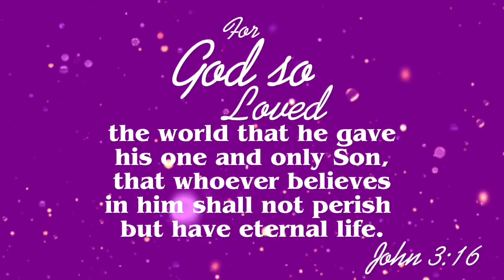Gennadiy Golovkin vs Ryota Murata full fight highlights | 5th RD knockout! | Murata Steven butler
TKo at round 5th ryota murata vs Steven Butler.